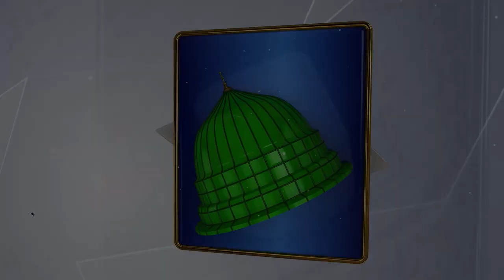Shakeel Ashraf | New Official Naat | Sare Jag To Sohneya | Studio5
TITLE :  Sare Jag To Sohneya
ARTIST: Shakeel Ashraf
LABEL : STUDIO 5

Shakeel Ashraf New Naat Lyrics:
Sohneya Man Mohneya Sare Jag To Sohneya

Sohneya Tu Ay Beqararan Da Qarar
Dukhiyan Da Aasra Ay Tera Darbar